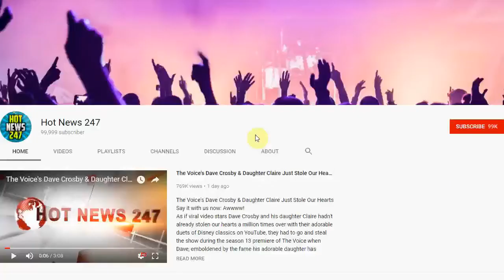Snooki's Husband Jionni LaValle Addresses Divorce Rumors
Don't worry pop culture fans! This couple is staying Jersey Strong.